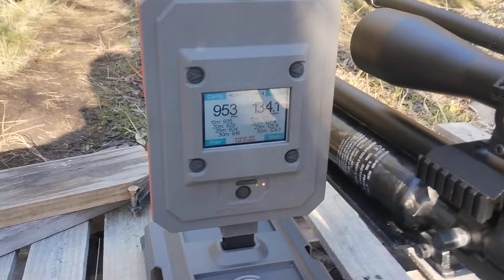Combate de Boat Tails. .22vs.25